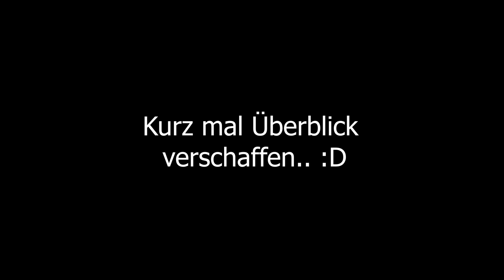Zu Besuch bei Tsallo Automobile @TurboTsallo Überraschungs Besuch | Traum Autos RS6 R ABT GTR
Heute Besuchen wir Tsallo Automobile nach über einem Jahr. Respekt an @TurboTsallo  für seinen krassen Bestand.

Folgt Tsallo auf Youtube @TurboTsallo und auch auf Instagram @turbotsallo

Für tägliche Updates folgt mir über Instagram  bei @BunjoBoost

Viel spaß meine Freunde 🔥🚀